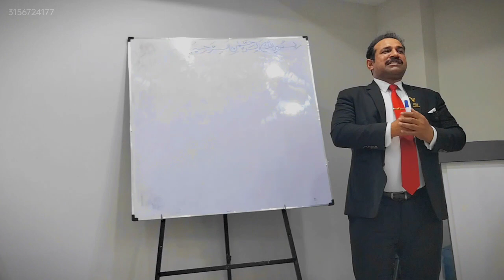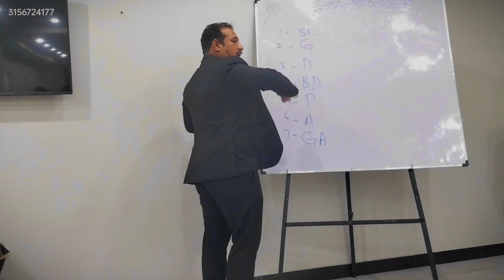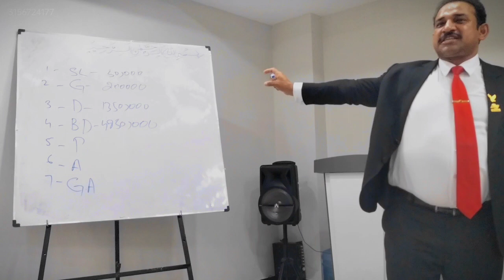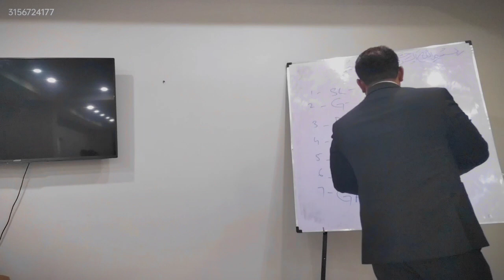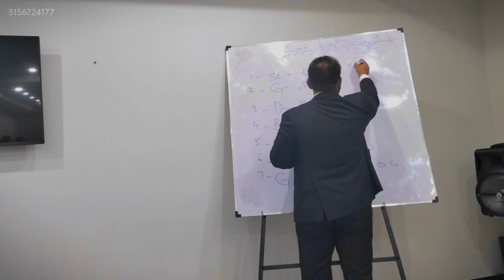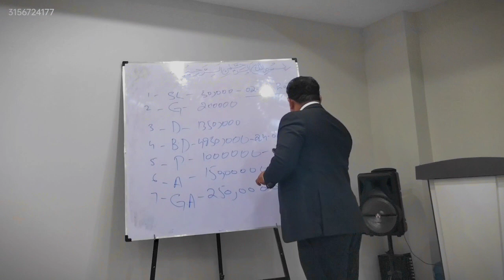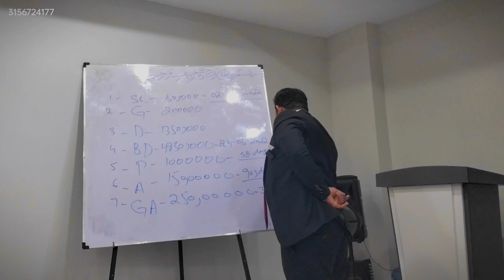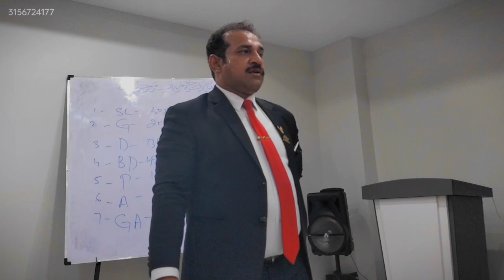Basic System Training Part 1 by ALHAYAT Sales Director Zahid Ali Rana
Every company needs a minimum number of prospects at any given time just to maintain sales. Look at the number of closed transactions you want every month as well as the average sales cycle. You should also know what proportion of prospects contacted ended up buying. These figures will help you set targets for your company.
The first step is to ensure that your company systematically generates sufficient leads to keep enough business in the pipeline. Too many entrepreneurs get caught up in daily firefighting and forget to think about future business.